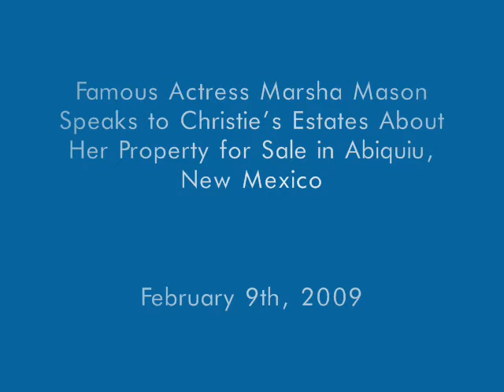Marsha Mason Video Pod Cast Interview Part 1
Here is a video featuring the Podcast interview between Christie's Great Estates and the Famous Actress, Marsha Mason (Remember "The Goodbye Girl"?). In it, she discusses her large, organic farm and sprawing estate that are currently up for sale. Briggs Freeman Real Estate Brokerage, a popular Real Estate Firm in Dallas, currently lists her property and can answer all questions concerning the estate.

It's pretty interesting. Enjoy!